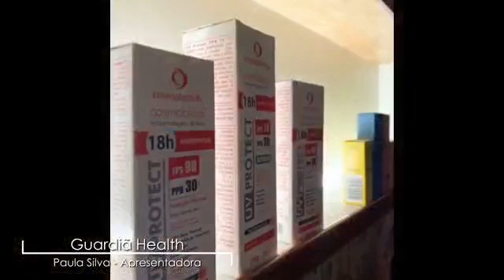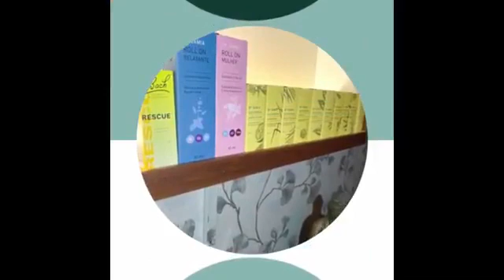Guardiã Health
No Programa de Hoje Paula Silva Entrevista Daniel Alan.